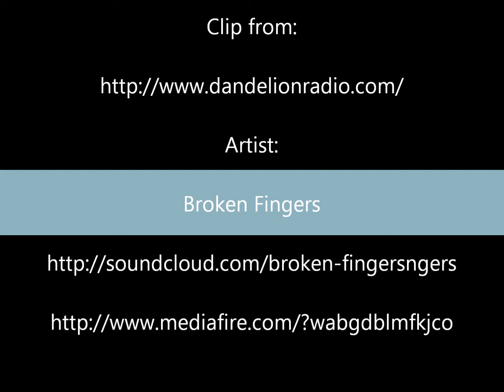Dandelion Radio Clip featuring "Broken Fingers"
of a track from Broken Fingers.